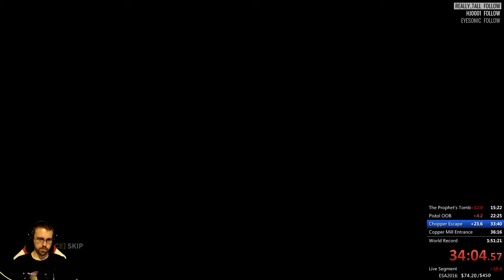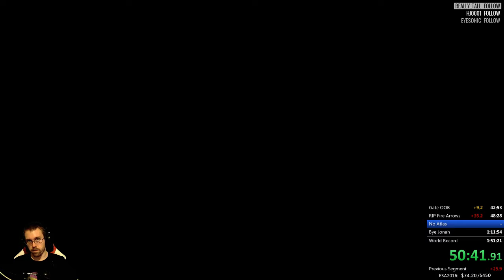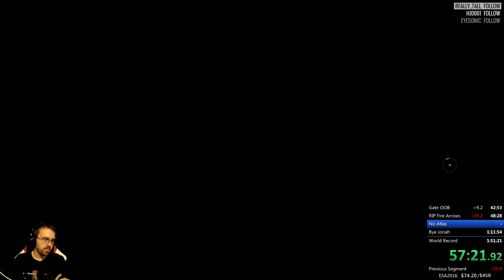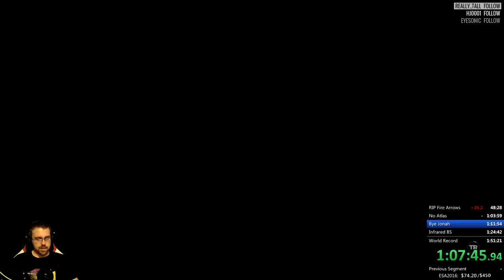Rise of the Tomb Raider Any% (PC) WR in 1:47:34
So many bad runs lately but at least we did the skips!